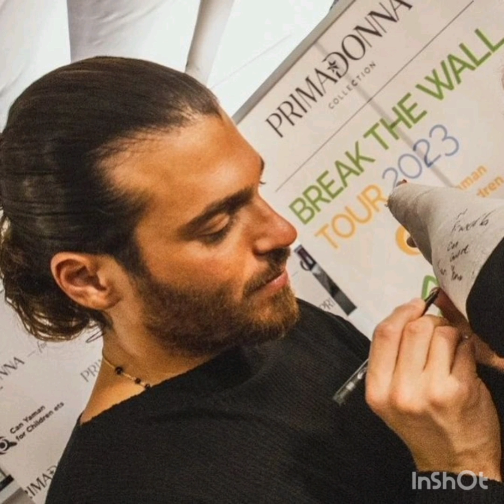Immagini carismatiche provengono da Can Yaman#canyaman